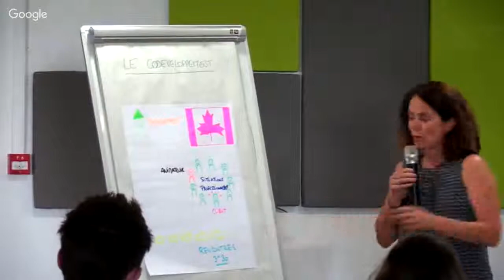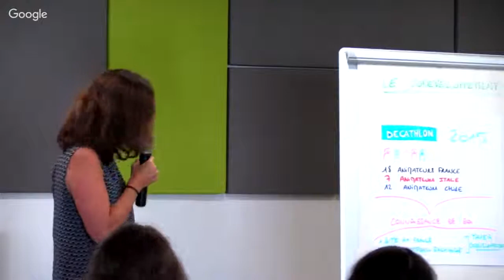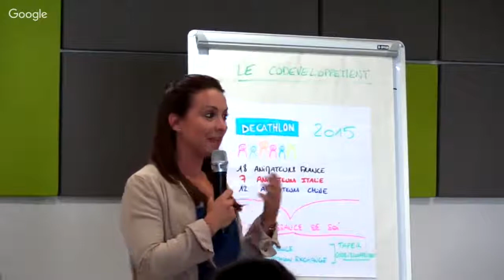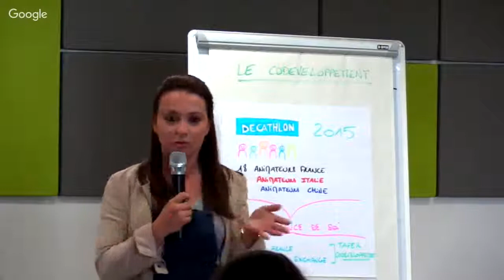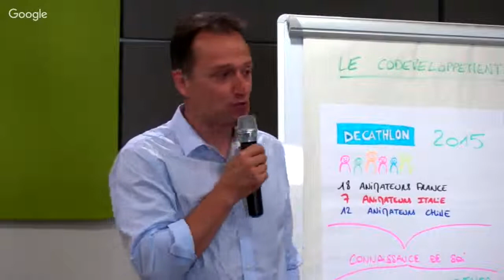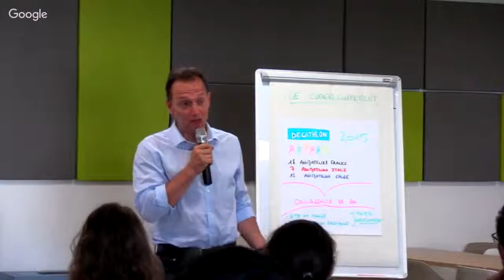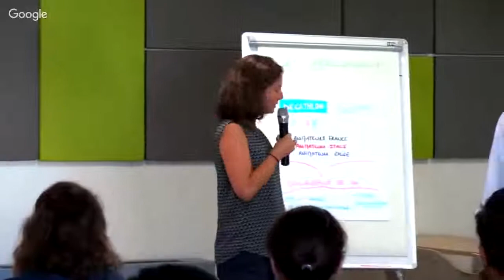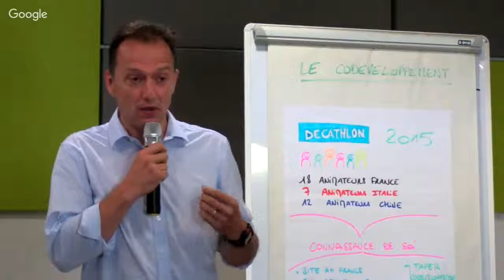Le Codeveloppement humain, une demarche à découvrir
Exchange Wake-Up n°29 - le jeudi 28 juin 2018

Speaker : Sophie Liebig, Emilie Laguette, Thibault Vandenberghe

(catégorie Exchange Wake-Up)